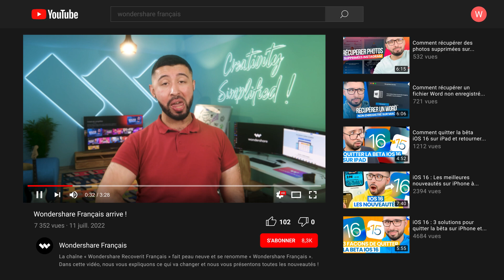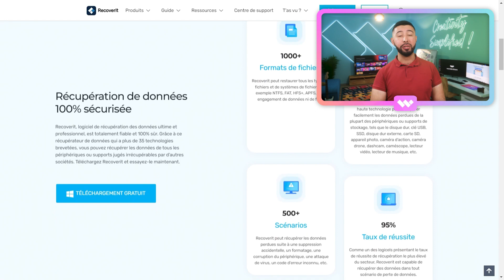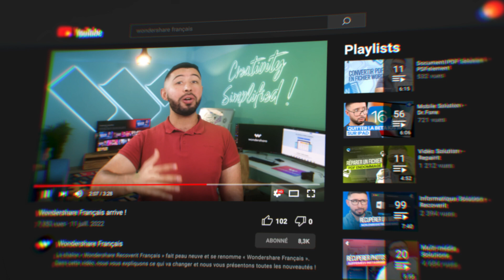Wondershare Français arrive !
La chaîne « Wondershare Recoverit Français » fait peau neuve et se renomme « Wondershare Français ». Dans cette vidéo, nous vous expliquons ce qui va changer et nous vous présentons toutes les nouveautés !

Wondershare France est lancé !

C’est officiel et nous sommes très heureux de vous l’annoncer à travers cette vidéo, Wondershare Français est lancé ! Désormais, cette chaîne fait peau neuve et devient globale avec de nouveaux contenus.

Évidemment, vous trouverez toujours des tutoriels et des astuces comme vous avez eu l’habitude de le voir mais ce n’est pas tout. Vous trouverez, en plus des contenus classiques, des reportages, des interviews et des informations autour des dernières nouveautés.

À travers cette vidéo, nous vous résumons tout ce que vous devez savoir sur les nouveautés de la chaîne. Nous vous remercions encore pour les 8K abonnés, comptez sur nous pour toujours faire notre maximum pour vous proposer les meilleures vidéos possibles.

Plus d'info ci-dessous: 👇

Les Nouveautés et les Tutoriels

Les Solutions et les Outils